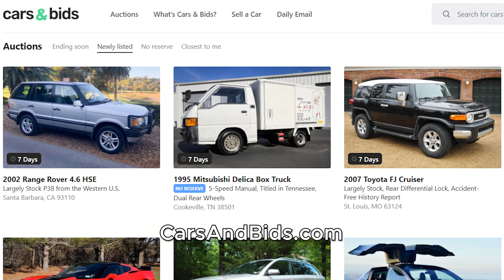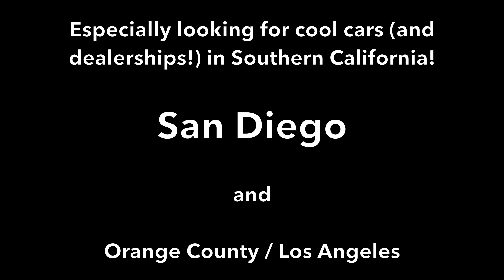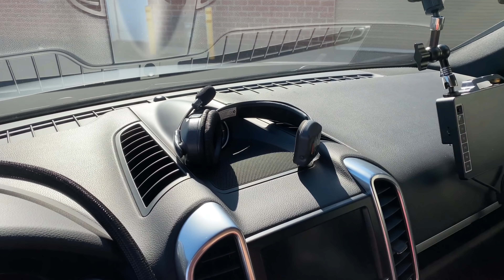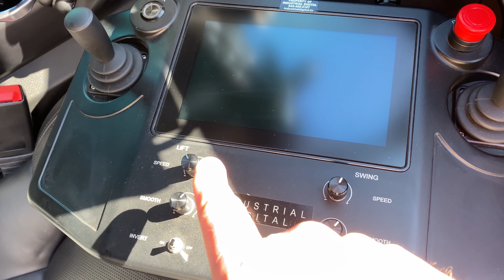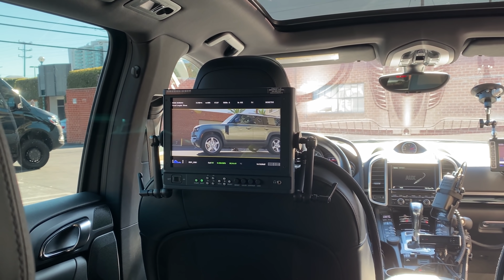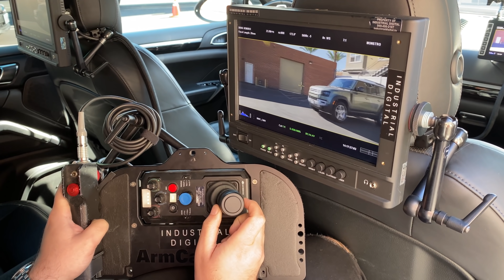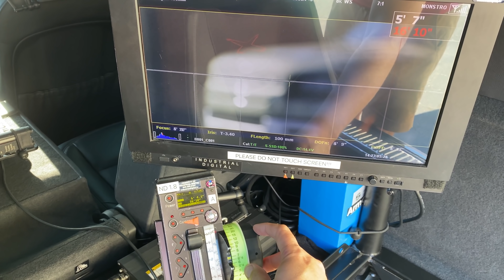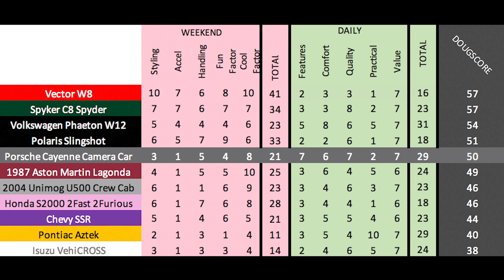Этот Porsche Cayenne - специальная киносъёмочная машина за $500 000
THANKS TO ADVENT FILMS!

Сегодня я обозреваю кое-что очень особенное - Porsche Cayenne, который был переделан в операторскую машину. Этот операторский Cayenne очень богат фишками, и я проведу для вас экскурсию и покажу его со всех сторон. Ещё я проедусь на операторском Cayenne и покажу вам, каков он на дороге.

САЙТ И МЕРЧ!